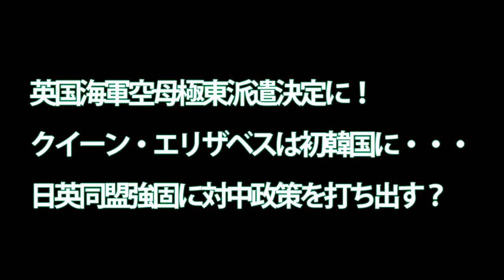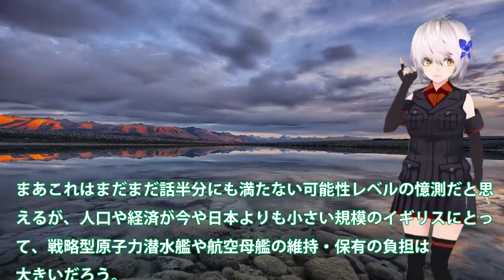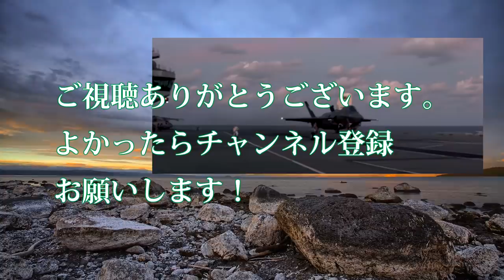英国海軍空母極東派遣決定に！クイーン・エリザベスは初韓国に・・・日英同盟強固に対中政策を打ち出す？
関連動画

ヨーロッパ最強空母クイーンエリザベスが建造された理由【日本軍事情報】
NATOが中国を警戒!! 米と共同で 中国包囲網を構築中 英空母は日本に駐留 仏空母がグアムに? NATO軍 クイーン・エリザベス#シャルル・ドゴール

引用・転載「出典：海上自衛隊ホームページ」
引用・転載「出典：航空自衛隊ホームページ」
引用・転載「出典：陸上自衛隊ホームページ」

習政権ピンチ? 米英が台湾・香港を守るために立ち上がる! 英空母群が南シナ海と台湾で〇〇実行で中国政府に…?!
【海外の反応】日本近海に米英空母打撃群が派遣！フランスはバンデミエール投入で強烈な対中包囲網が完成！
イギリス「巨大空母を作ったぜ」 クイーンエリザベス級航空母艦を解説してみる Queen Elizabeth-class aircraft carrier【ゆっくり解説】
最新鋭の航空母艦「クィーン・エリザベス」を南シナ海へ派遣表明！F 35Bステルス戦闘機が初の着艦に・・・